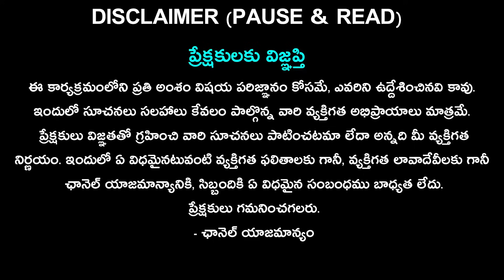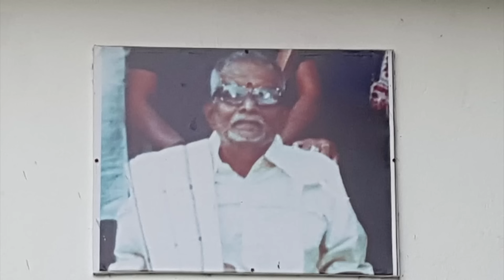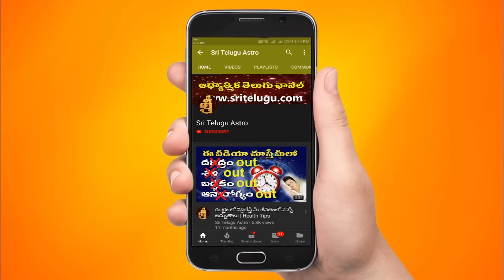22-11-2023 Rasiphalalu In Telugu || TodayRasiPhalalu || Daily Specials || Sri Telugu Astro